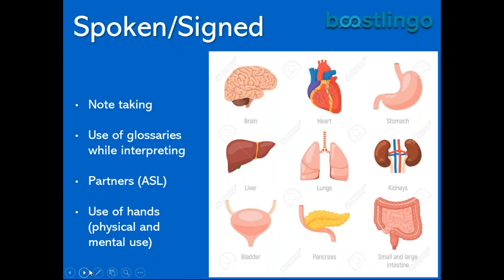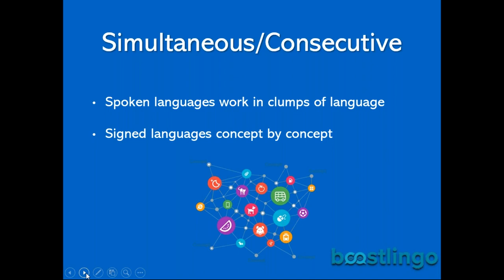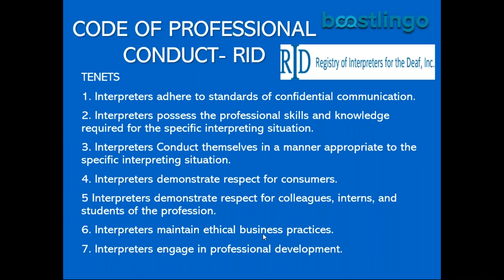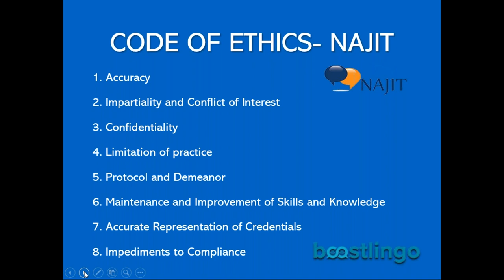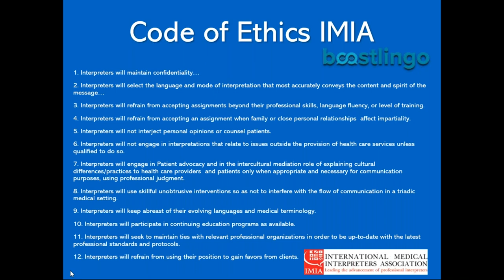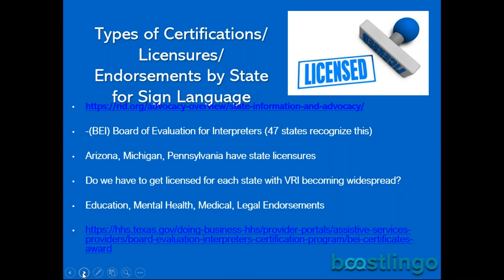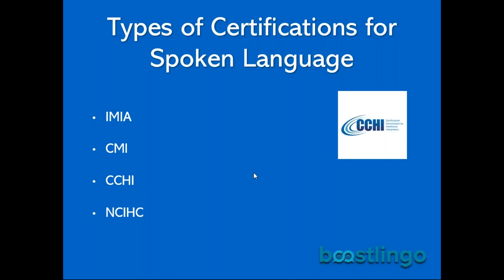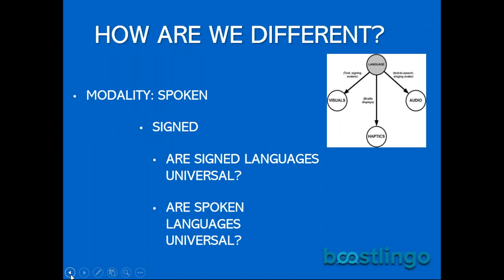Ideas by Interpreters Episode 15 with ASL and Spoken Interpreter Robin Byers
Join Robin and Caroline to talk about the intricacies and cultural differences between spoken language interpreting and sign language interpreting.
Robin has been in the interpreting field for many years and brings to us a unique perspective on the culture of interpretation.